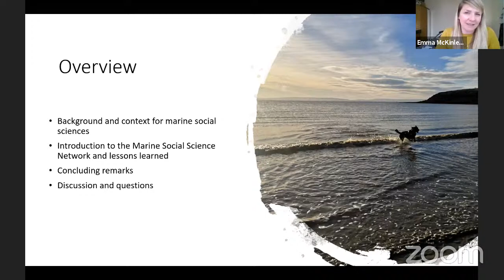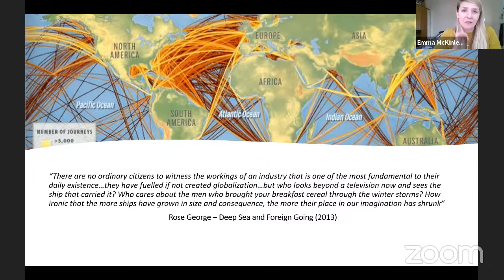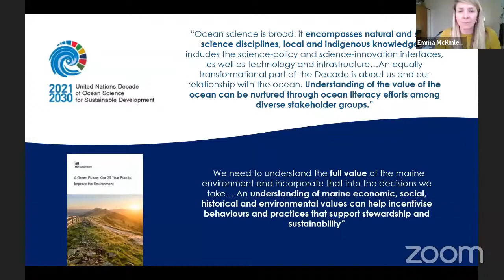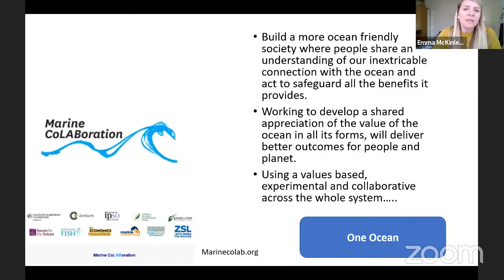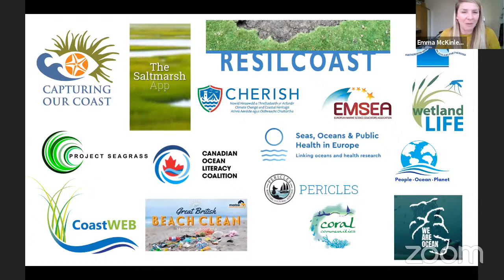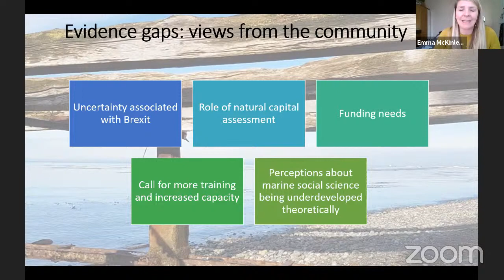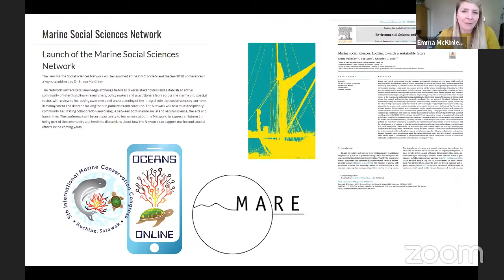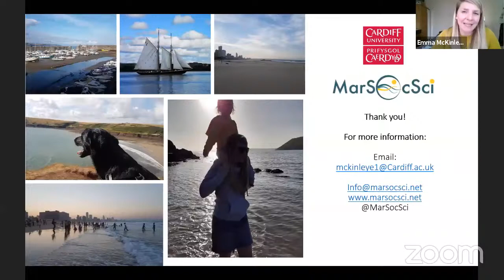The Marine Social Science Network: Promoting understanding of people’s relationship with the sea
Presented by: Emma McKinley of Cardiff University

The marine social sciences provide us with a diverse range of lenses to explore and understand people’s relationships with the sea. In addition, the expertise, skills, knowledge, and insight that can be gathered through marine social sciences are critical to effectively supporting sustainable ocean use and governance now and in the future. Launched in September 2018, the Marine Social Sciences Network (MarSocSci) is an international, interdisciplinary network to build community among and facilitate knowledge exchange between diverse stakeholders in the marine and coastal sector. MarSocSci provides a monthly newsletter, webinars, blogs, book clubs, and regional and thematic chapters. The network welcomes anyone with an interest in marine social sciences, including natural and physical scientists who want to know more about marine social sciences and are looking for collaboration opportunities. This webinar will discuss the importance of the marine social sciences, how the marine social sciences are being applied in different contexts, and ways the MarSocSci network supports the practice and application of the marine social sciences.